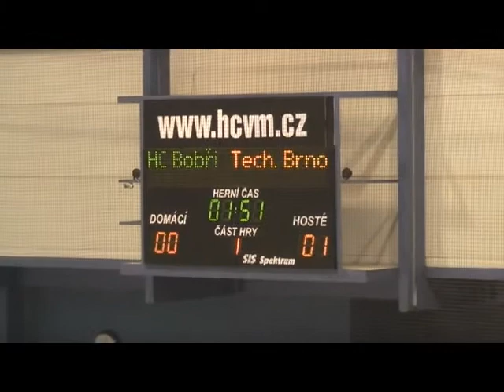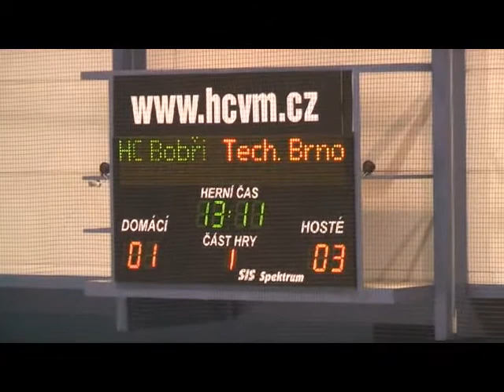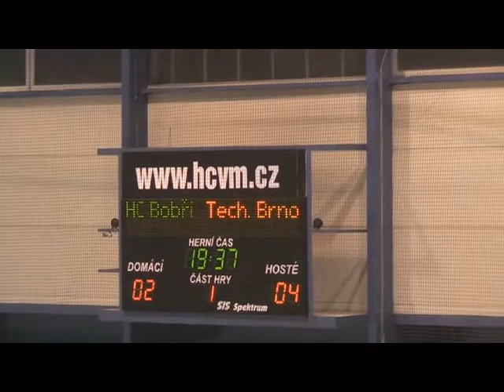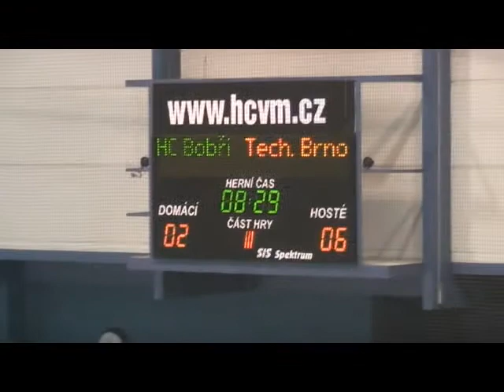HC Bobři Valašské Meziříčí - VSK Technika Brno 3:6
Sestřih ze zápasu HC Bobři Valašské Meziříčí - VSK Technika Brno, ze středy 2.2.2011.